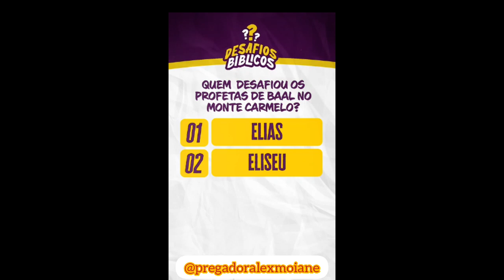Responda isso em 4 segundos 🔕‼️